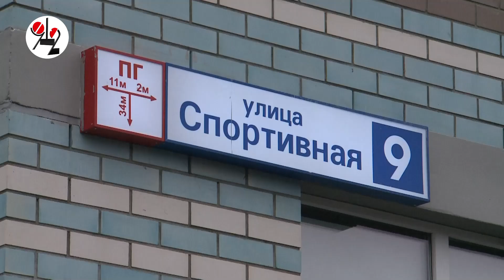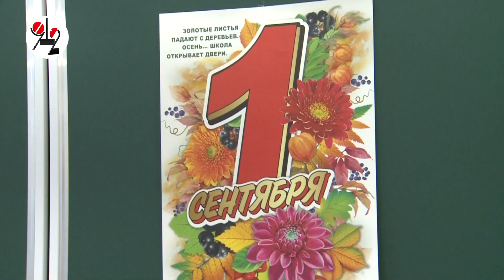Губернатор в 1 классе новой школы на золоте.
Она получила имя автора местной золотой лихорадки.